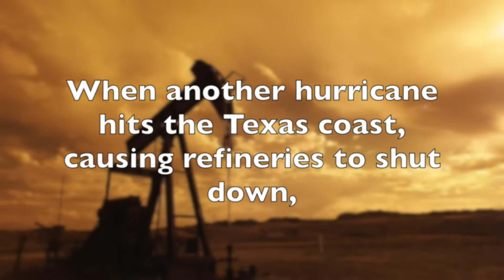Protecting the Texas Coast: Fuel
Preparing the Texas coast against the next big storm is vital to protecting our food, force, and fuel.

Read more about what we're doing to protect the Texas coast